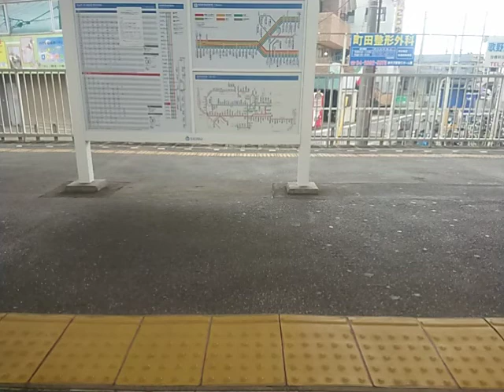西武2000系2047F走行音